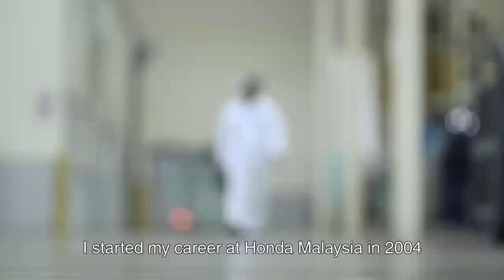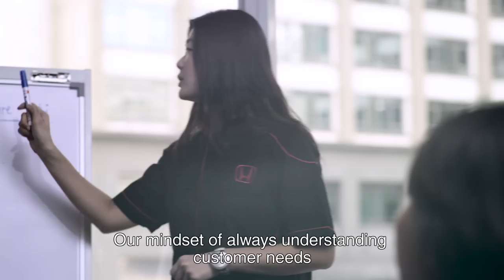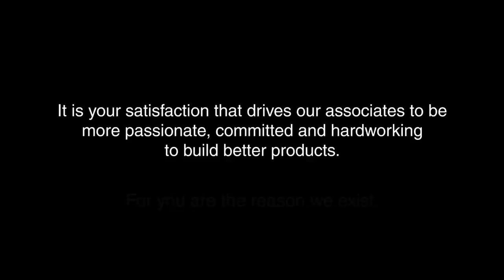Pride, Passion & Satisfaction: Honda Malaysia’s Success Story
Honda Malaysia’s success stems from a strong belief in a philosophy established by Honda’s founder Soichiro Honda in 1951. Find out how his legacy continues to inspire innovation and confidence.